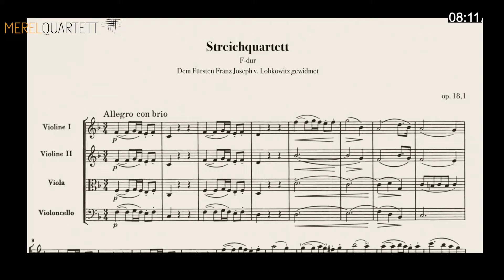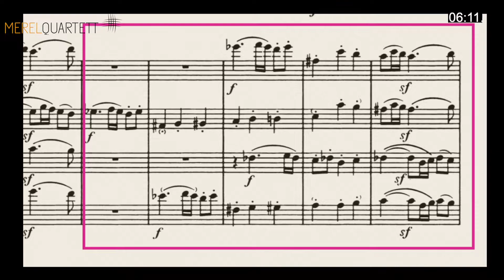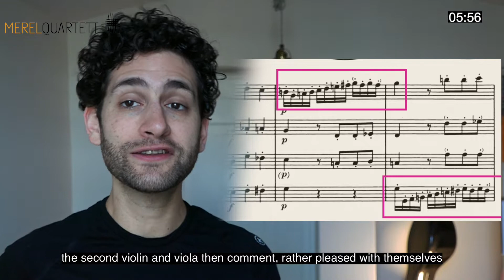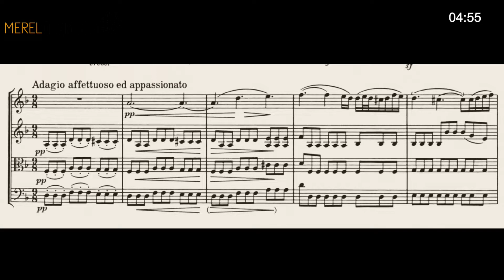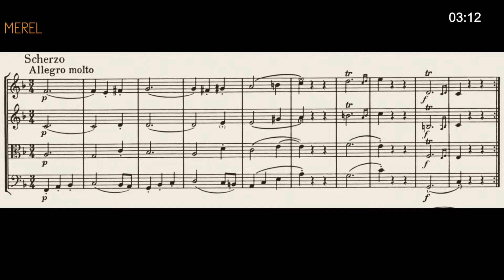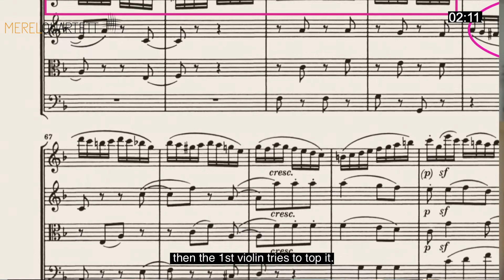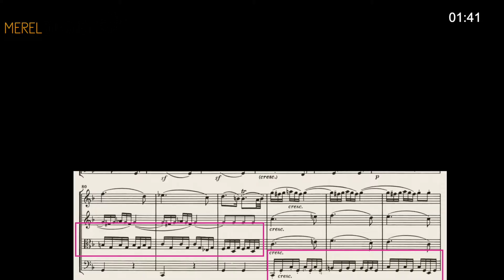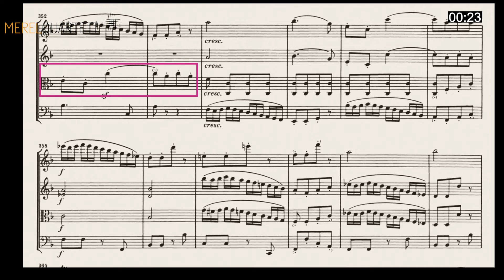Beethoven Op. 18 No. 1 Introduction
Brief introduction to Beethoven's Op. 18 No. 1 focusing on motivic work and operatic storytelling. This introduction is part of six Live-Streamings hosted by the Merel Quartet. The presented works are:
Op. 59/3
Op. 95
Op. 18/1
Op. 127
Op. 130
Op. 133

This streaming series is supported by the City of Zurich.